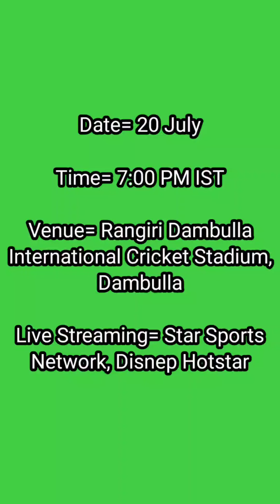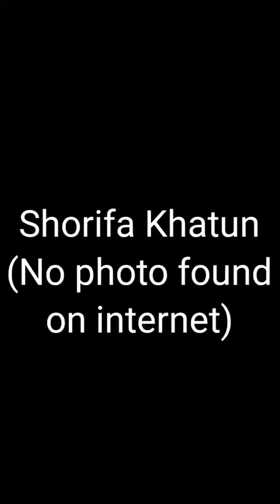Sri Lanka Women VS Bangladesh Women 4th T20 Match of Women Asia Cup 2024 all you need to know